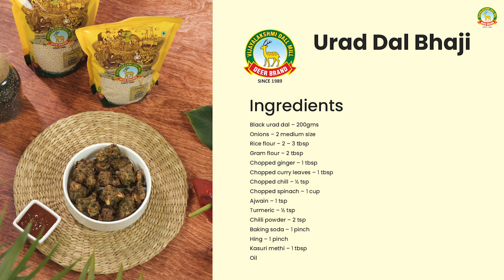Urad Dal Bhaji Recipe - Telugu | Vijayalakshmi Deer Brand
Ingredients:

• Black urad dal – 200gms
• Chopped curry leaves – 1 tbsp
• Chopped chill – ½ tsp
• Chopped spinach – 1 cup
• Oil

Cooking methods:

• Wash and soak the whole black urad dal for 3-4 hours
• Grind it coarsely in a mixer
• Transfer the ground paste into a mixing tray
• Now add all the chopped veggies, dry spices, one pinch of soda and mix it
• You can also add desired vegetables like cabbage, grated coconut, carrot, potato, green peas, paneer etc.
• Take a deep pan, pour oil and let it heat.
• Make desired shape and drop into the oil.
• Fry on medium flame until golden brown.
• Serve hot with tomato ketchup or mint chutney

• Hot and healthy urad dal bhaji with tea is ready for a nice cosy rainy evening